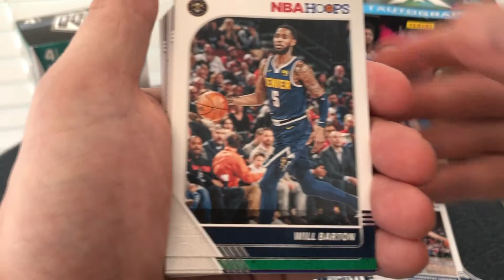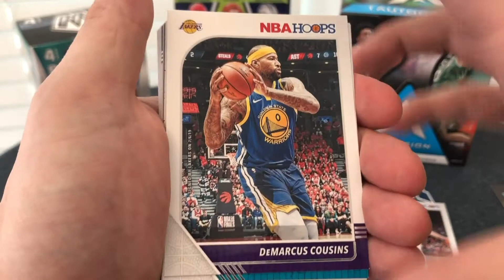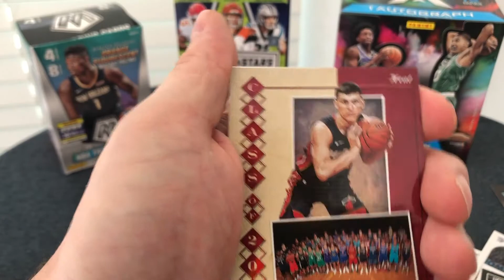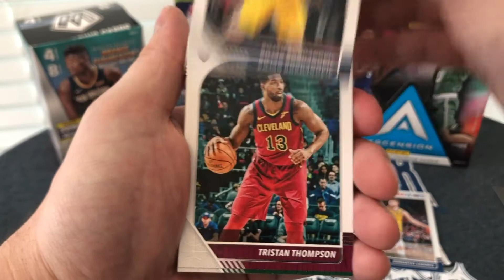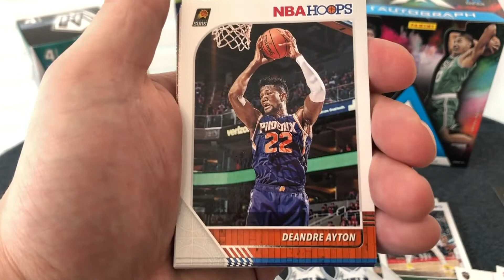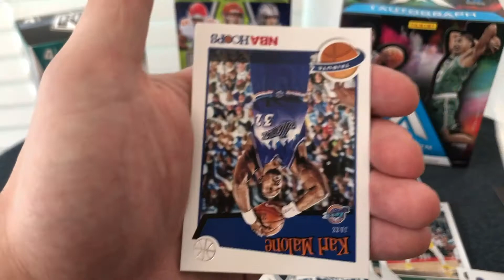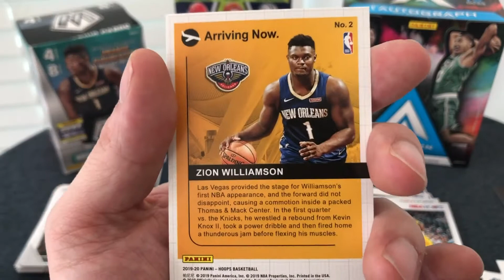TWO 2019 Hoops Mega Packs!! Zion and Herro Rookies The Clueless Collector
In this ep Tim opens two 2019 mega packs.